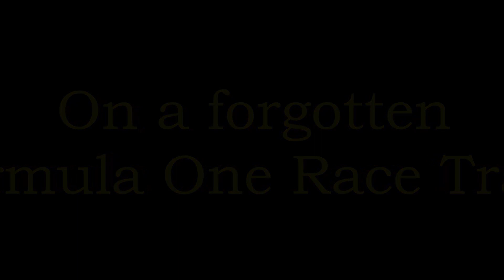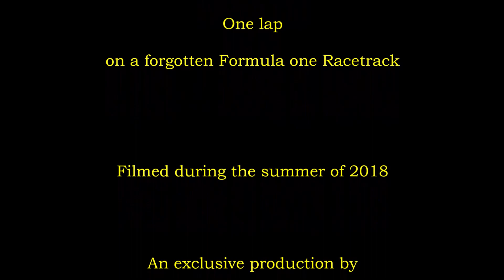Formula Once : Rouen - Les Essarts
Formula Once, One lap on a forgotten Fomula One race track.
In this episode we take you to the abondonned circuit of Rouen-Les Essarts, where until the late sixties Fomula One cars raged through the hilly roads on the outskirts of the Normandy capital.
And watch how we get intimidated by pimps, as the chemin des étoiles is now better known for the actions of prostitutes than for the race actions decades ago...